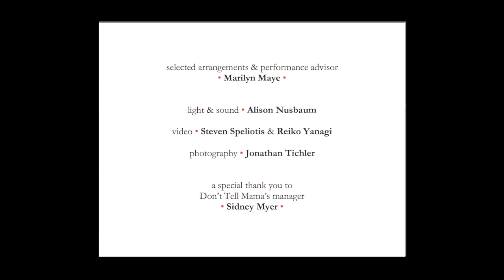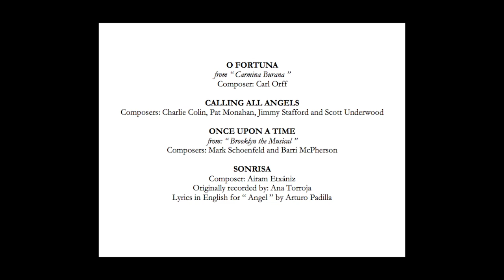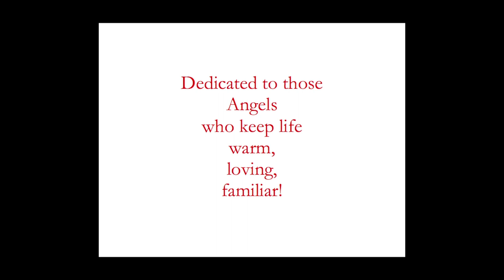ANGEL a show by Arturo Padilla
"ANGEL"
A cabaret show written, directed and performed by:

Arturo Padilla

musical direction, piano & support vocals
• Dan Furman •
drums
• Arei Sekiguchi •
angelic choir
• Caitlin Caruso & Taylor Margaret Johnson •
selected arrangements & performance advisor
• Marilyn Maye •
light & sound • Alison Nusbaum
video • Steven Speliotis & Reiko Yanagi
photography • Jonathan Tichler

Don’t Tell Mama’s manager
• Sidney Myer •

ANGEL
was performed in
2019
at
Don't Tell Mama

• LIST OF SONGS AND COMPOSERS •

O FORTUNA
from “ Carmina Burana ”
Composer: Carl Orff

CALLING ALL ANGELS
Composers: Charlie Colin, Pat Monahan, Jimmy Stafford and Scott Underwood

from: “ Brooklyn the Musical ”
Composers: Mark Schoenfeld and Barri McPherson

SONRISA
Composer: Airam Etxániz
Originally recorded by: Ana Torroja
Lyrics in English for “ Angel ” by Arturo Padilla

FOR GOOD
from: “ Wicked ”
Composer: Stephen Schwartz

ALONE IN THE UNIVERSE
from: “ Seussical the Musical ”
Composers: Lynn Ahrens and Stephen Flaherty

I FEEL SO MUCH SPRING
from: “ A New Brain ”
Composer: William Finn

WAIT ‘TIL YOU SEE WHAT’S NEXT
Composer: Jason Robert Brown

I’LL NEVER FALL IN LOVE AGAIN
from: “ Promises, Promises ”
Composers: Burt Bacharach and Hal David

KNOWING WHEN TO LEAVE
from: “ Promises, Promises ”

from: “ Beauty and the Beast ”
Composers: Howard Ashman and Alan Menken
Lyrics for “Angel” by Arturo Padilla

Composers: Barry Mann and Cynthia Weil

CINCUENTA PALABRAS SESENTA PALABRAS O CIEN
Composer: Nacho Cano
Originally recorded by: Mecano (Nacho Cano, José María Cano and Ana Torroja)

VEINTE MILLAS
Composers: Mildred Villafañe, Emilio Aragón and María Rosario Ovelar
Originally recorded by: Flans

TRIP A LITTLE LIGHT FANTASTIC
from: “ Mary Poppins Returns ”
Composers: Marc Shaiman and Scott Wittman

AQUARIUS
from: “ Hair ”
Composers: Gerome Ragny, James Rado and Galt MacDermot

WHAT A PIECE OF WORK IS MAN
from: “ Hair ” / Quote from : “ Hamlet ”
Composers: William Shakespeare and Galt MacDermot

ANGELS
Composers: Attributed to Robbie Williams and Guy Chambers
Originally recorded by: Robbie Williams

RECUÉRDAME
from: “ Coco ”
Composers: Robert Lopez and Kristen Anderson-Lopez

EVERYTHING CHANGES
from: “ Waitress ”
Composer: Sara Bareilles

YOU MATTER TO ME
from: “ Waitress ”
Composer: Sara Bareilles

HOW IT ENDS
from: “ Big Fish ”
Composer: Andrew Lippa

Dedicated to those
Angels
who keep life
warm,
loving,
familiar!